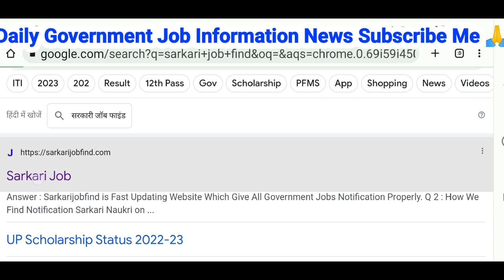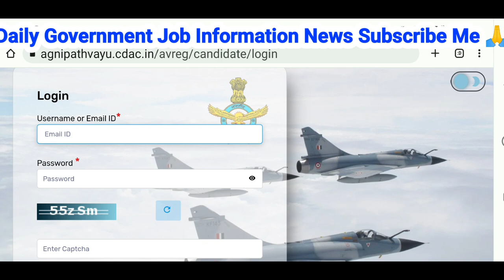Indian Airforce Exam Date & City Out | Airforce Exam Admit Card | Airforce Exam City कैसे देखे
About this video 📸 Airforce Agniveer Exam City Date Aa Gaya Yahi Maine
Btaya hai Ish Video Me Kaise Apna Exam City Check kar Sakte Hai Video By Nitesh Yadav ❓

हैलो दोस्तो नमस्ते कैसे हैं आप लोग आशा करते हैं आप लोग अच्छे होंगे

Hello दोस्तों,

Airforce XY Group Exam Date
Airforce Exam Date And Exam City Update
Airforce Exam Date
Airforce XY Group Bharti 2023
Airforce Exam Date Official
Airforce Agniveer Exam City Kaise Check Kare
Airforce Exam City Dekhe 2023
Airforce Agniveer Exam City 2023
Airforce Agniveer Exam City Check

airforceexamcity

My Social Account Follow Me ❓

( Apne Bhai Ko ) ❓